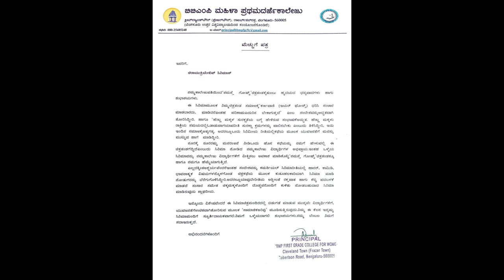NAMASTHE GHOST | BBMP FIRST GRADE COLLEGE FOR WOMEN FRAZER TOWN REVIEWS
Synopsis : The Story of this Movie revolves around the character Shiva, Shiva goes through a series of dreams that makes him question reality every day. In order to find out the reality Shiva plays a Spirit game, but he ends up getting into a new problem. Whether Shiva was able to come out with a solution to this problem or not is the Mystery of the Story.

Starring : Bharath Nanda, Vidyaraj, Shivamogga Harish, Balaraj Wadi, Shivakumar Aaradhya, Chethan Nanjegowda, Dhanushree, Deerav Srivathsa, Karthik Jagadish.

Banner – CHIRAYU CREATIVE CINEMAS
In Association with – AVSENSE Productions
Film - NAMASTHE GHOST
Writer & Director - Bharath Nanda
Producer - Ramesh Kumar
Co-Producer - Girish.N
Line Producer - Vijay Reddy Rachamallu
Editing & VFX - Vinay Kumara
Dop – Madhusudan
Executive Producer - Anand Durai
Dubbing Engineer - Vipul R.K.N
Sound Designer - Manuel Goutham
SFX - Thusar Rajendra, Karthikeyan Anand
CG Head - Nagesh (Future Age Studio)
Make-up - Roopa.K.H
Associate Cameramen - Akhilesh M.V. Sherugar
Still Cameramen - Shashi Vishnu
Release Distributor-  Sherlin Pictures (Prasanna)